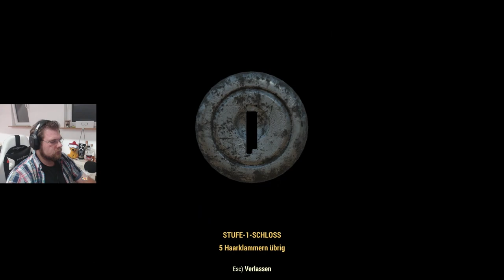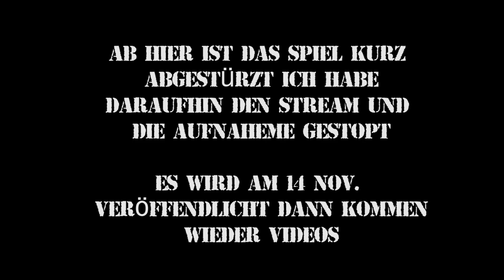Fallout 76 BetA - Impfen lassen, Feuerteufel-training, Häuslebauen hhmk